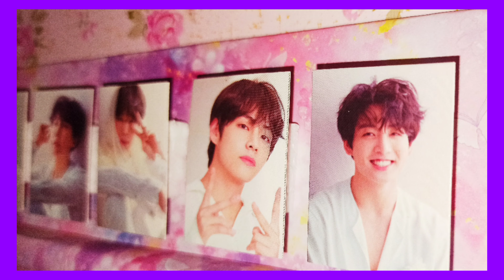BT21 SHOOKY & CHIMMY DIY WASHI TAPE// YOONMIN// EASY DIY for ARMY// ARMY MayC// Philippines🇵🇭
Hello everyone!
So today I wanted to share with you another BTS DIY😍

Kamsahamnida 💜💜💜